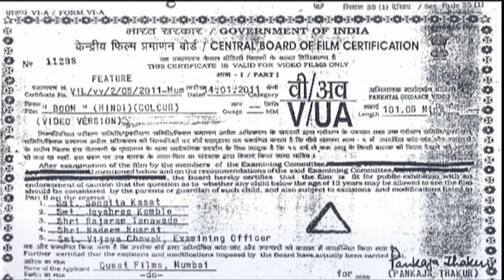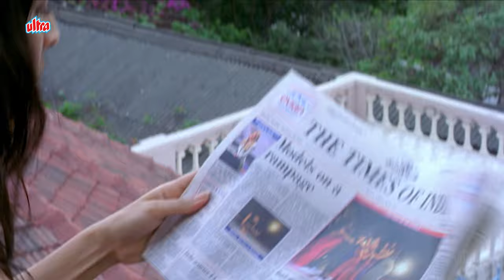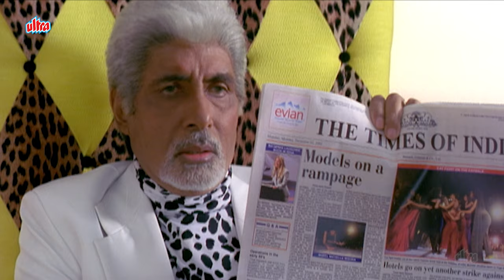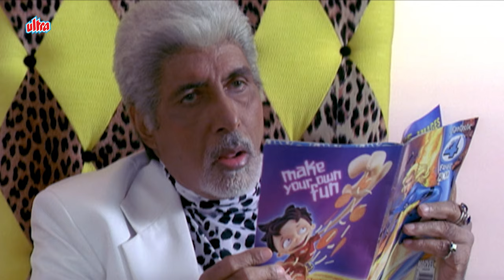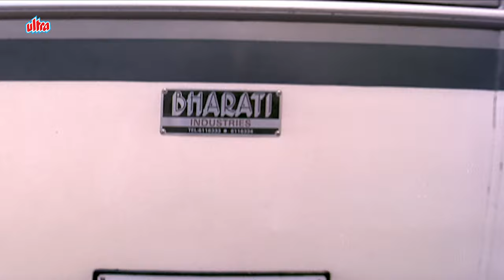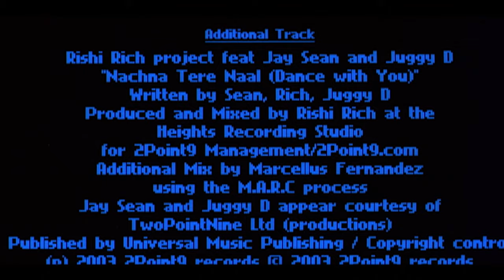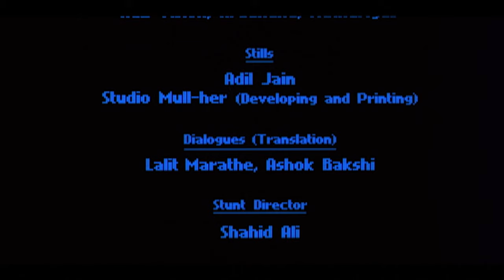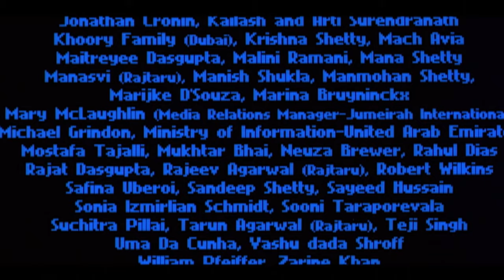BOOM Full Movie UNCUT🔥Katrina Kaif, Amitabh Bachchan, Gulshan Grover, Zeenat Aman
Film : Boom
Starcast - Amitabh Bachchan, Gulshan Grover, Jackie Shroff, Zeenat Aman, Katrina Kaif, Padma Lakshmi
Written - Kaizad Gustad
Music - Sandeep Chowta, Tavlin Singh
Produced - Ayesha Shroff
Directed - Kaizad Gustad